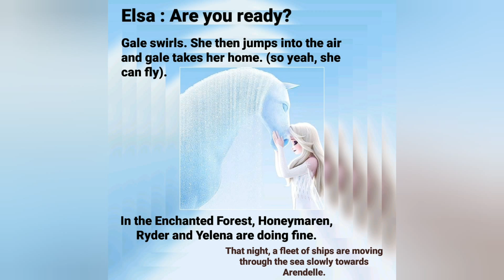Enchanted Forest-Frozen 3 Story Part 1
Do you wanna see Frozen 3?😍

Credits to Erickson Khongsni for the amazing story 💖

Be sure to follow @frozencuber & @frozen2cuber on Instagram for more amazing Frozen content as well as other stuff like Rubik's Cubes, sports, music etc! 🤣 🤣 🤣 🤣 🤣

Also feel free to tag or mention me in your stories & posts on Instagram for free mega shoutouts! 🤣

Don't forget to like and share my videos as well as subscribe to my YouTube channel Frozen Cuber for more amazing Frozen content as well as other stuff like Rubik's Cubes, sports and music! 🤣